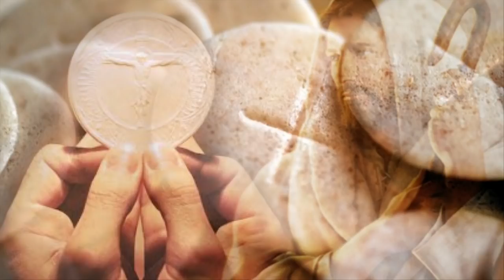Holy Mass - Ash Wednesday Wednesday 17th February 2021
Celebrant: Fr. Don Chambers. Living Water Community Chapel, 109 Frederick St. Port of Spain, Trinidad.